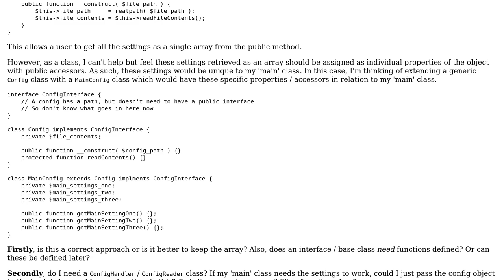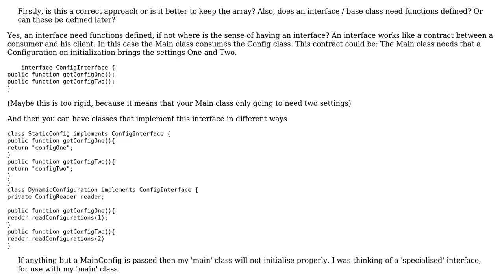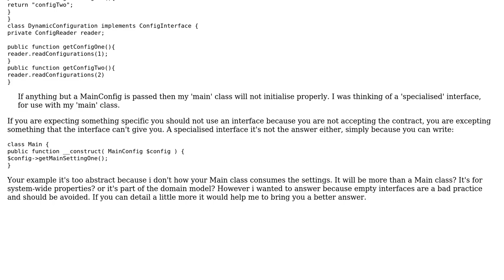Software Engineering: Interfaces, abstraction, coding to an interface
With thanks & praise to God, and with thanks to the many people who have made this project possible! You are responsible for your own actions.